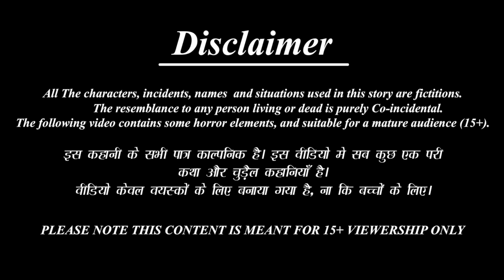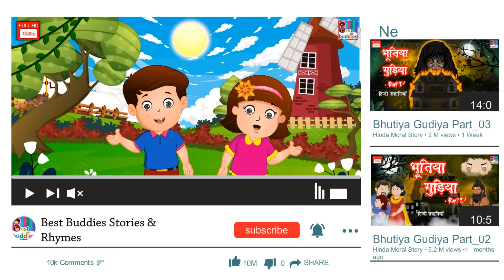अन्धी गूँगी र बहेरी बुहारी | Nepali Story | Nepali Stories | Nepali Moral Story | Nepali Cartoon